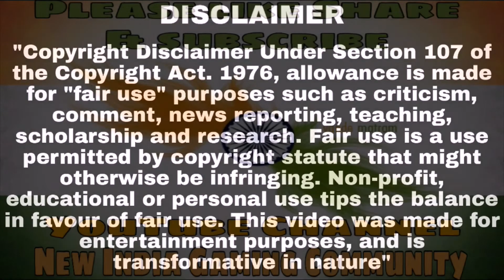Fnatic vs God's | ORB vs Insane vs TeamIND | PMAS Mastery Scrims | Match 5 | Day 1 | Highlights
COPYRIGHT :-